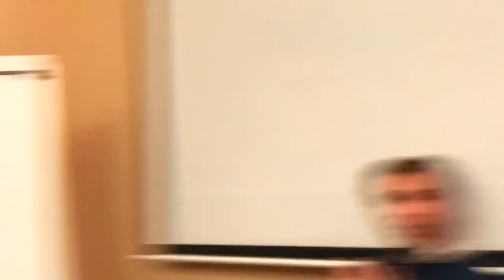Социализм и собственность/ГОЛГОФА+Ревальт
Описание и таймкоды скоро будут.